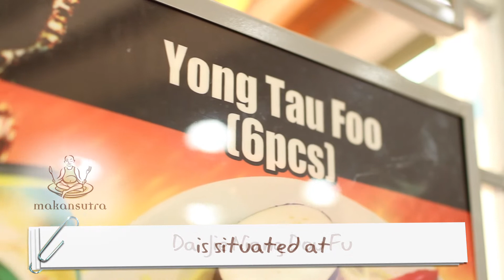Makansutra- Da Jie Niang Dou Fu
The selection of yong tau foo is Halal, but you will spot many Chinese customers in the queue too. The stall offers hand-made items as well as supplied ones and rare options like stuffed crab shells and yam roll.